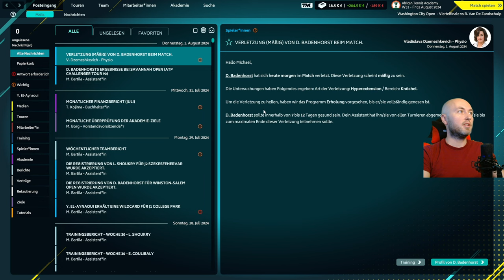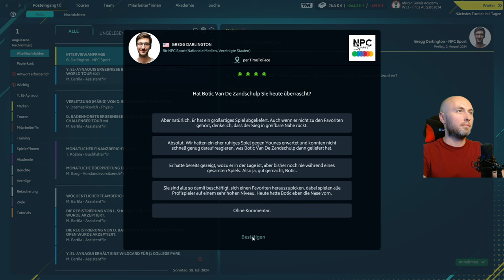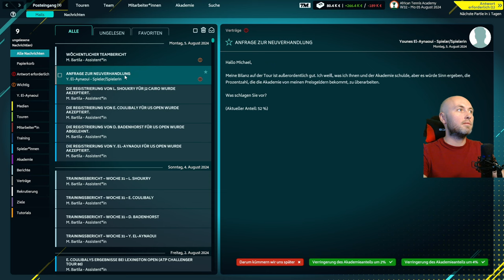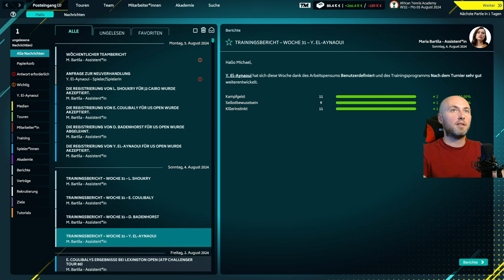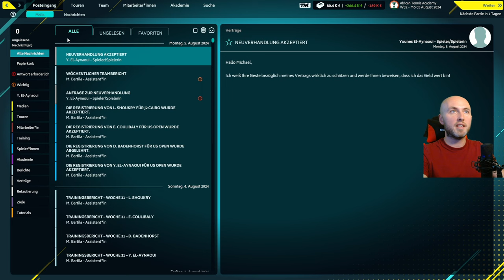Tennis Manager 2022 - Endlich kommt Younes in Bestform